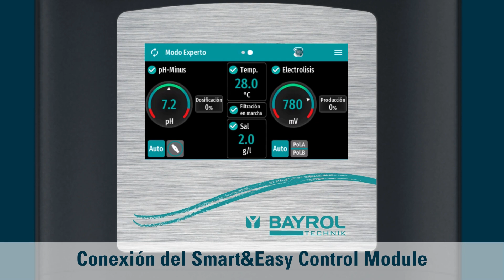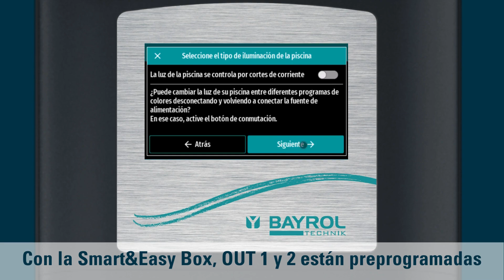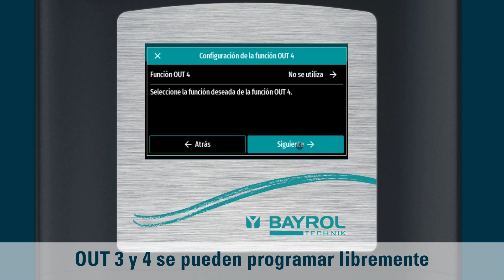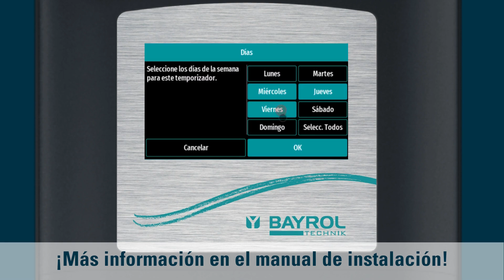Instalación Smart&Easy Control Module | Box - BAYROL Technik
Controle los equipamientos de su piscina - Smart&Easy Control Module | Box

SMART&EASY CONTROL MODULE
Innovadora extensión de Automatic SALT, controla los equipamientos de la piscina, como la bomba de filtración (de velocidad estándar o variable), la iluminación y la animación. Se comunica con Automatic SALT a través de una conexión inalámbrica dedicada y segura.

SMART&EASY BOX
Para una instalación aún más sencilla, la Smart&Easy Box integra el Módulo de Control en una caja eléctrica precableada, equipada con tomas para la bomba de filtración estándar, la iluminación de la piscina y el equipo Automatic SALT.

00:00 Smart&Easy Control Module | Box
00:11 Instalación eléctrica
00:21 Puesta en marcha
00:48 Conexión del Smart&Easy Control Module
01:29 Configuración de las funciones utilizadas